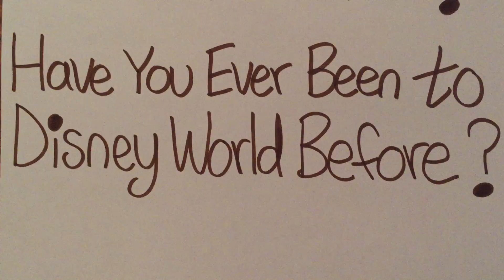A Question For Liam Boyle #2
YES! I've been here before and I love going there. I've been there since 2005. I was 6 years old and my sister Amanda was 4 years old back then. I also went there for my 16th Birthday one time last year. It was so different when I came here. The water parks weren't open and they close early too when It's 8:00 PM. Can you believe it?

NOTE: We went to Disney World for almost 9 years.